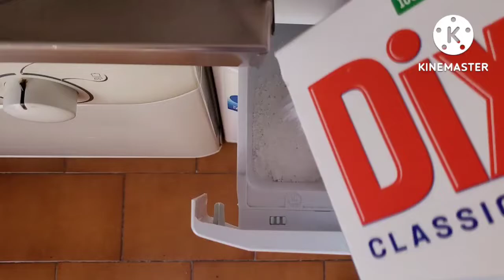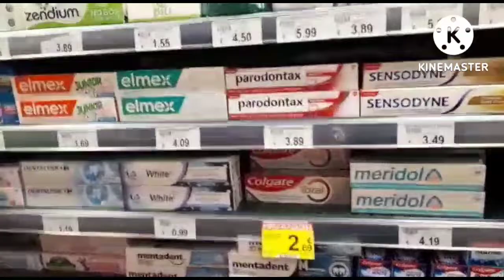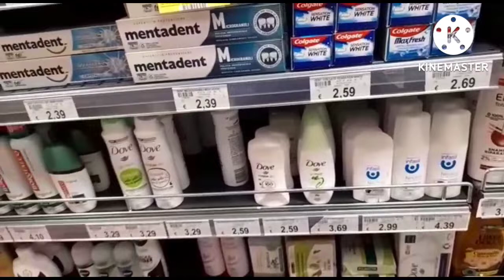Hair conditioning mask 😌 || Recipe || Steam Chicken 😋 || Routine vlog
In this video I am sharing Hair conditioning mask || Recipe || Steam chicken 😋